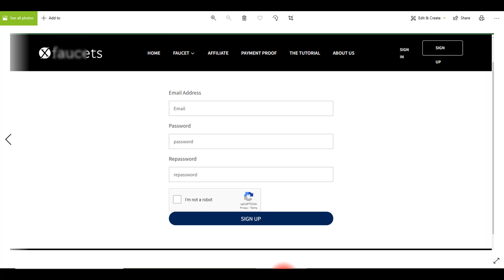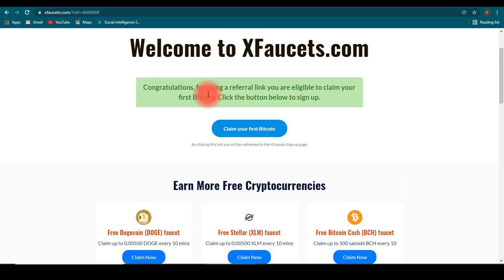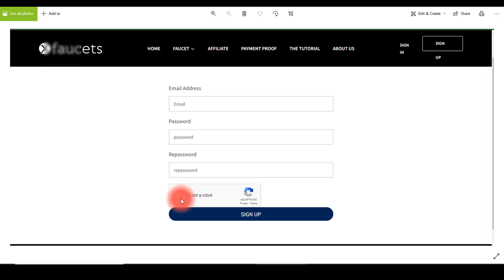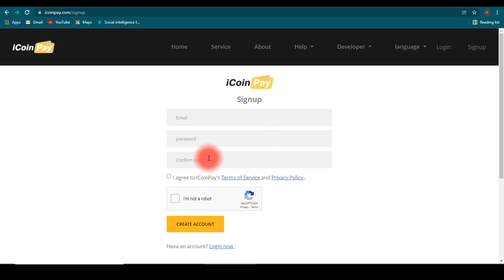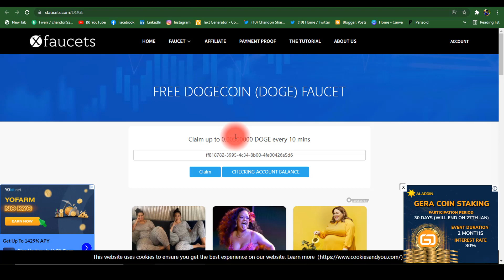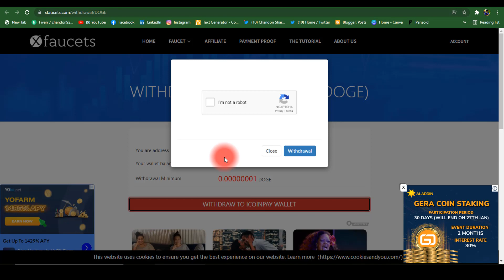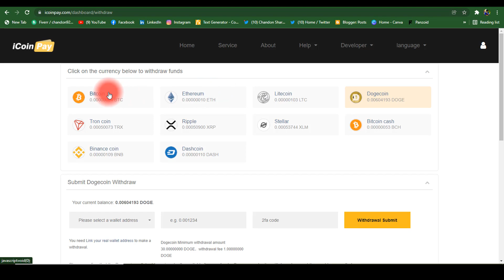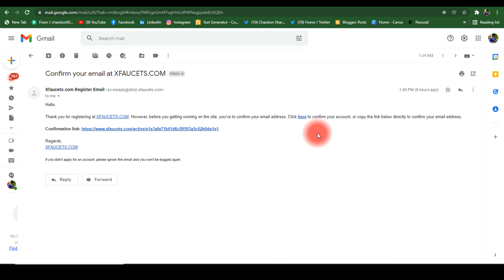Per day 5$+ income | Free Bitcoin Mining | Ethereum | lunarcrush | Bitcoin mining website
Cryptocurrency Bitcoin, Dogecoin, Ethereum Coin, Tron Coin and Binance Coin You can earn income for free. In this video I have discussed in detail how you can earn online for free and have shown the proof by earning and payment proof. If you want to earn money online for free without any investment, then you must watch this full video of mine, then you can earn money online.